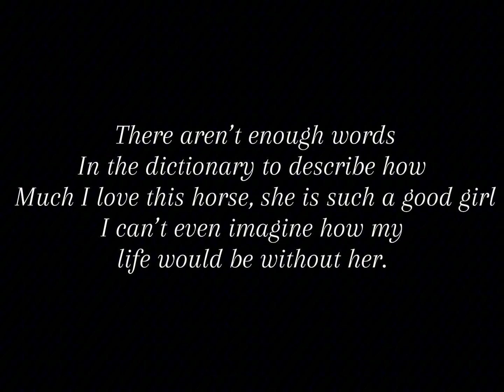I love you Maybe